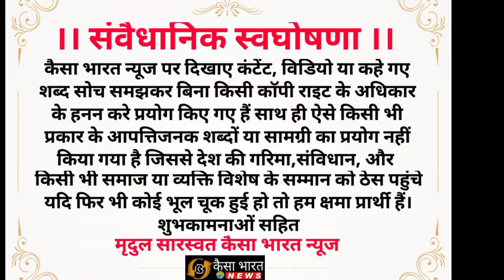नहीं होने दी वर्षो से फांसी l बाबा का चमत्कार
Kaisa Bharat News

कृपया मेरे चैनल को सपोर्ट करे और साथ ही साथ आप लोग मेरे चैनल को भी सब्सक्राइब कर ले और बेल बटन भी दबा दे ताकि आपको नोटिफिकेशन मिलता रहे l धनयबाद